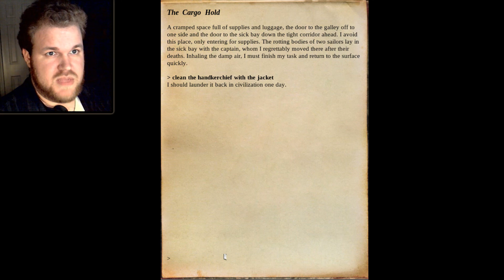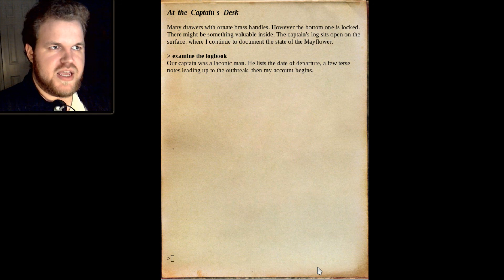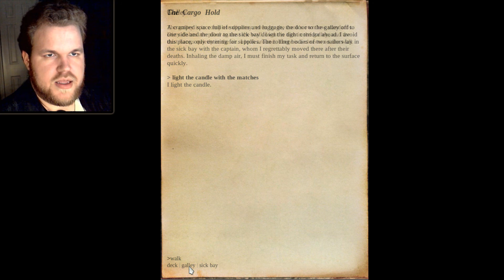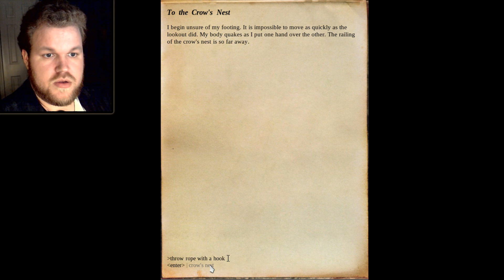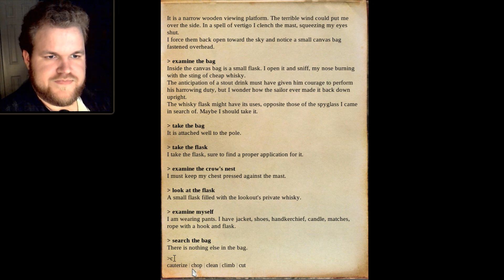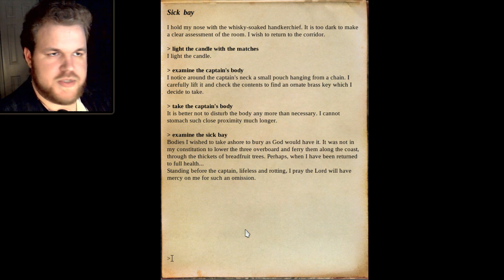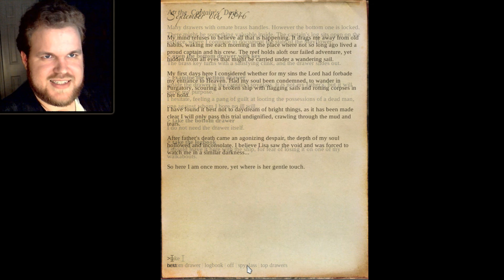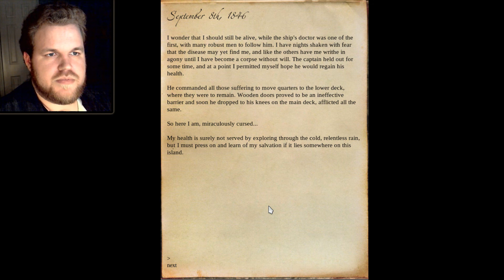Mainland - Ch.2 - Reaching for Heaven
LastLevelPress.com